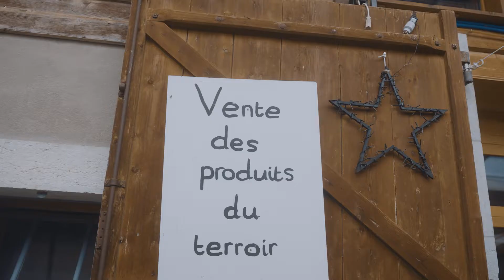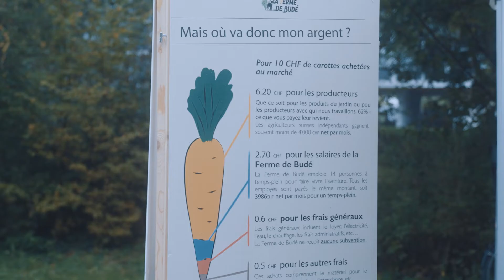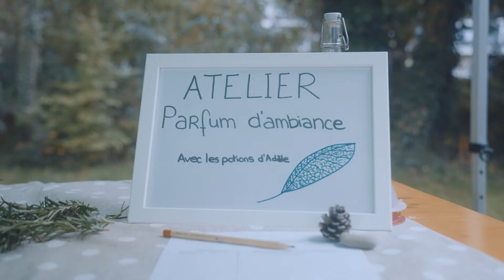Inauguration de la première Fête des "Fermes Urbaines Genevoises"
Le 8 octobre 2022, le grand public a pu découvrir l’univers de quatre fermes genevoises qui ont la singularité de développer leurs activités agricoles en milieu urbain.

Depuis 2020, les fermes de Budé, du Lignon, des Vergers et de Bernex, s’emploient à faire connaître leur réseau de centres de production agricole genevois implantés en ville. Cette initiative découle du Projet de Développement Régional (PDR) « Points relais agricoles en milieu urbain ». Afin d’officialiser leur collaboration, ces fermes ont décidé d’inviter les curieuses et les curieux à un premier événement récréatif et informatif.

L’Office fédéral de l’agriculture (OFAG) et le Canton de Genève apportent leur soutien à cette journée qui est appelée à se pérenniser. « Nous cherchons à avoir une force de communication plus importante. Nous espérons donc pouvoir reproposer ce rendez-vous tous les ans en nous ancrant à chaque fois dans une des quatre fermes urbaines », confirme Stéphanie Veillet.

Une ferme urbaine, c’est quoi ?
Ce concept est issu de la volonté de restaurer les liens fondamentaux entre les populations citadines et rurales d’un même territoire en partant du principe que tous sont indispensables à l’équilibre de celui-ci.
Depuis plusieurs années, cette vision s’est matérialisée par la réhabilitation ou la construction d’infrastructures agricoles situées au cœur de la cité qui sont en connexion étroite avec le tissu urbain environnant. Ces fermes sont le trait d’union entre la ville et la campagne.
Il convient d’ajouter que ces exploitations professionnelles sont actives toute l’année. Elles sont dotées d’une autonomie sur les plans, juridique, économique, organisationnel et financier. Vendre et produire des produits locaux et informer la population figurent parmi leurs missions prioritaires.